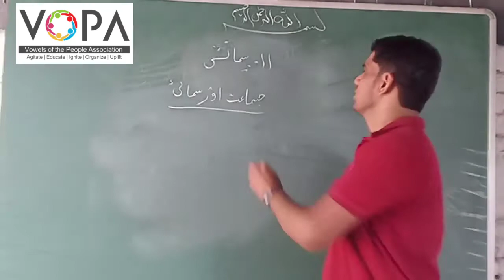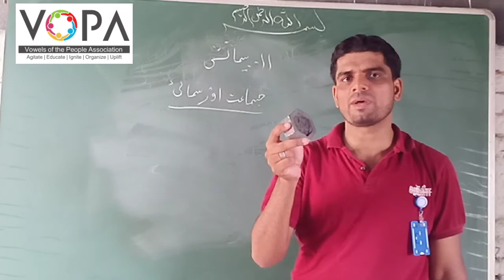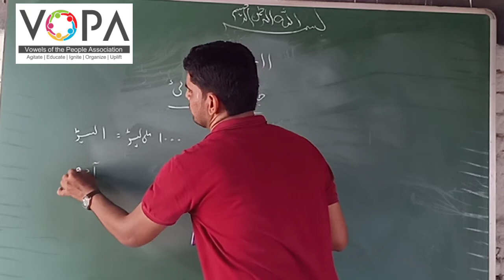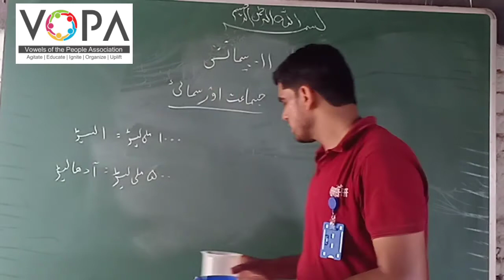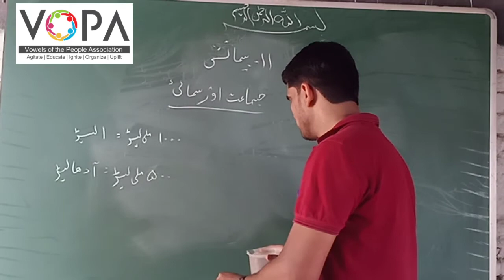4th | Maths | Chap no.11 | پیمائش | V5 | VSchool